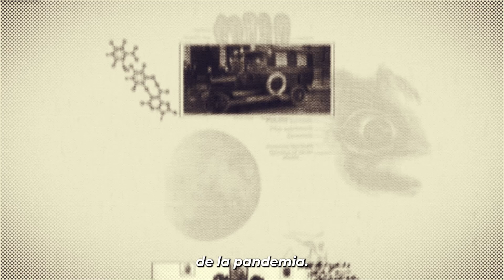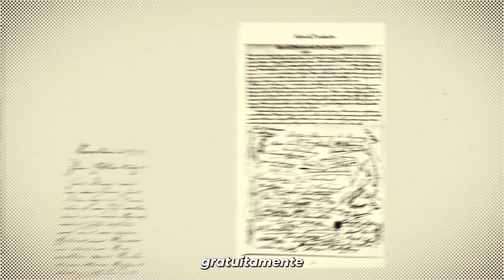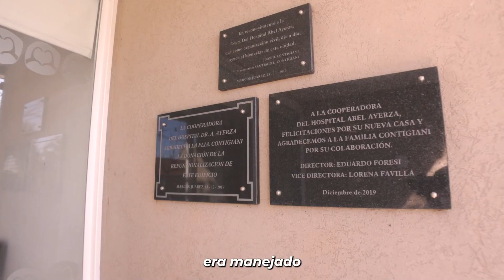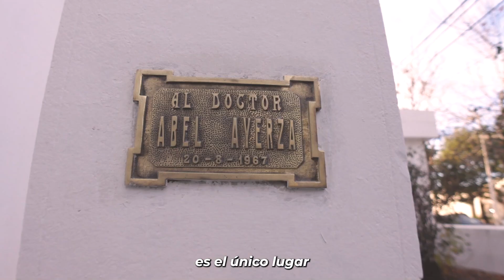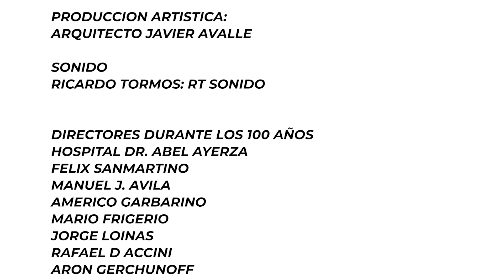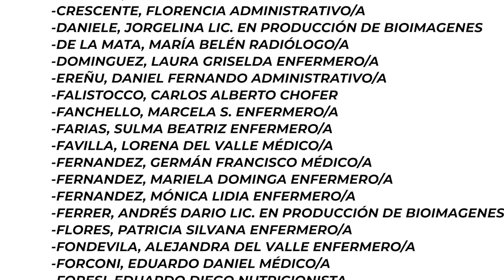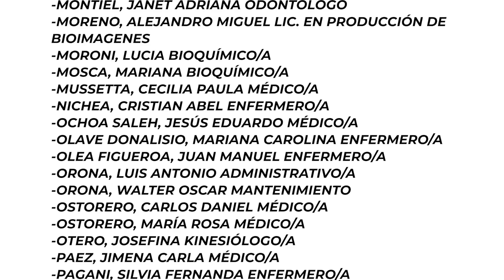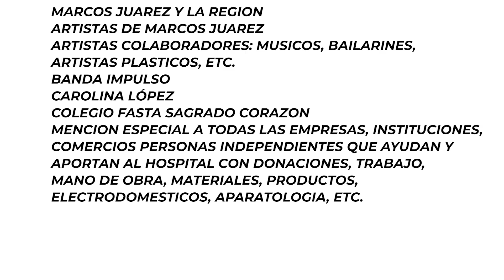VIDEO INSTITUCIONAL 100 AÑOS Hospital Abel Ayerza